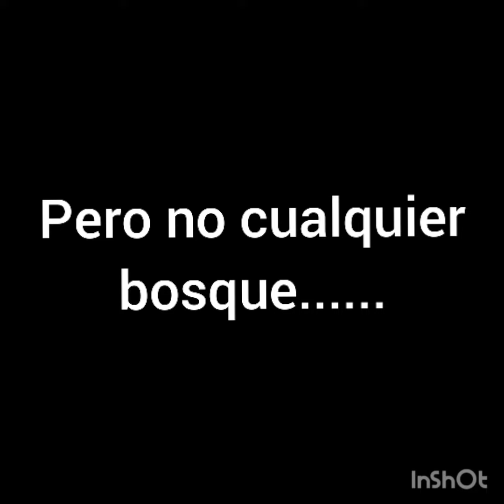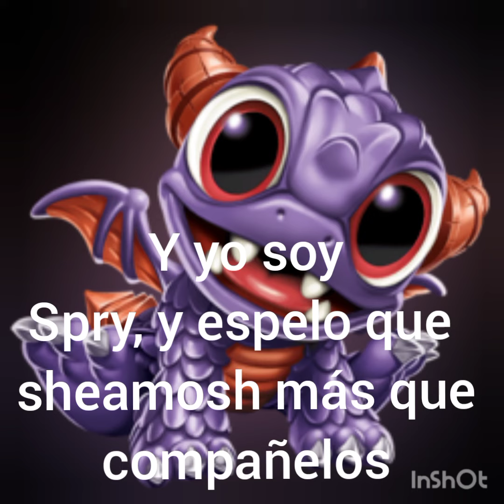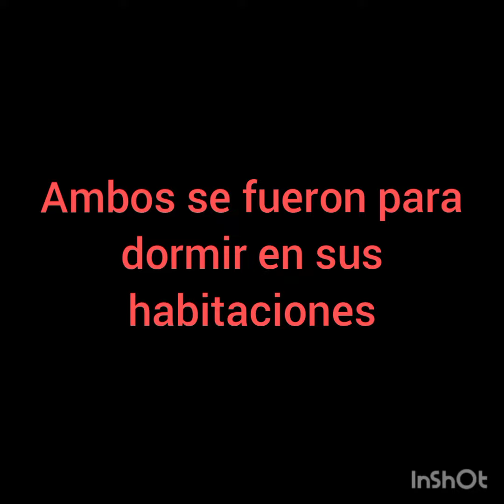Spyro x Stealth elf capítulo 3